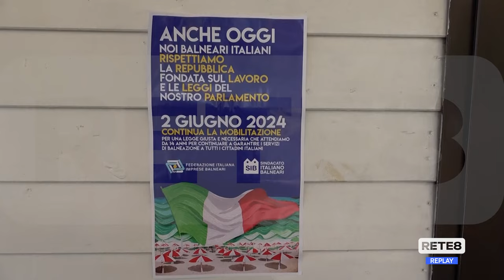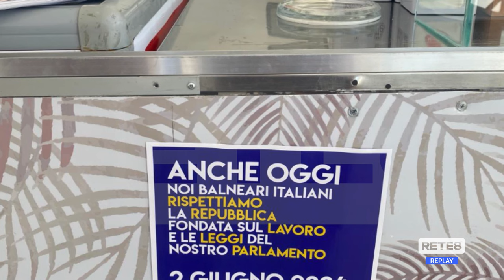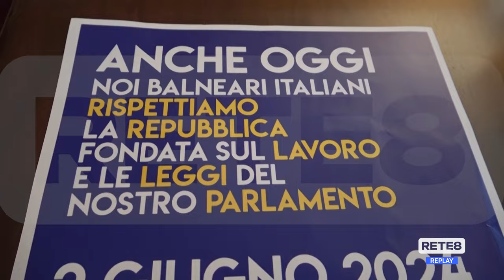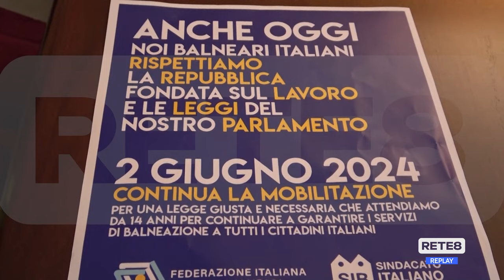Spiagge - La protesta dei balneari per sollecitare la politica